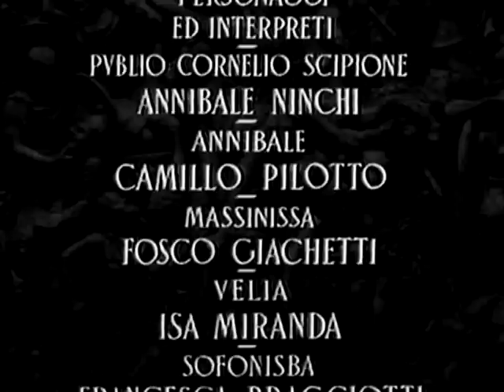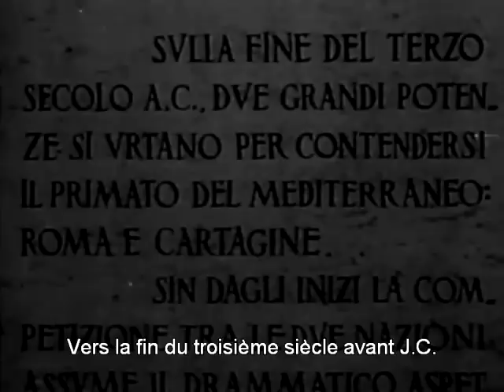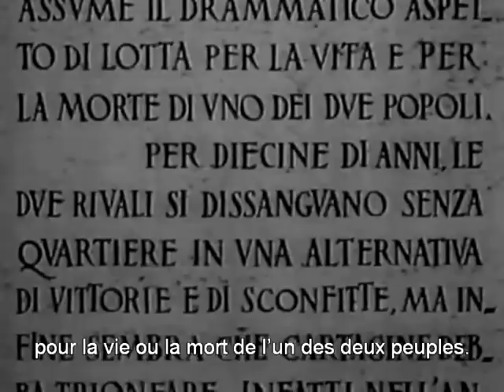Scipion l'Africain Film entier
Selon Tite-Live, les historiens romains faisaient varier le nombre de soldats de 12 000 à 35 000 soldats. Son départ est assombri par une mauvaise nouvelle : le numide Syphax, qui a épousé Sophonisbe, la fille d'Hasdrubal Gisco, a rejoint le camp carthaginois.
En 204 av. J.-C. Scipion est donc en Afrique. Massinissa, qui a été chassé de son trône par Syphax, le rejoint avec une troupe numide de 200 à 2 000 cavaliers. Les débuts de la guerre sont favorables aux Romains mais devant Utique, Scipion échoue. Il réussit à vaincre le général carthaginois Hannon par une ruse : la cavalerie de Massinissa entraîne les troupes carthaginoises dans une embuscade au lieu dit la tour d'Agathocle, où les attend l'armée de Scipion. Hannon perd beaucoup d'hommes dans l'affaire. Entre-temps Hasdrubal lève une nouvelle armée et Syphax se joint à lui. Face à cette menace, Scipion se choisit un nouveau camp à l'est d'Utique, dont l'emplacement sera appelé plus tard Cornelia Castra, où il prend ses quartiers d'hiver.
Les résultats de cette première année de campagne sont mitigés : malgré quelques succès il doit toujours faire face à deux armées, dont les forces combinées sont supérieures aux siennes et ses lignes de communication avec l'Italie sont fragiles. Son commandement est néanmoins prorogé pour l'année 203 av. J.-C.. Les forces carthaginoises et numides campent à quelque dix kilomètres au S.-E. du camp romain. Pendant l'hiver Scipion entame des négociations avec Syphax. Ce dernier pense pouvoir convaincre le Romain d'accepter un compromis : Hannibal évacuerait l'Italie, tandis que Scipion abandonnerait l'Afrique. Les émissaires de Scipion profitent des pourparlers pour observer le camp carthaginois et celui de Syphax, faits de huttes de bois et de feuillage. Au printemps, après avoir, s'il faut en croire Polybe, rompu les négociations pour ne pas s'exposer à des accusations de perfidie, il envoie d'abord Massinissa incendier le camp numide, puis massacre les Carthaginois venus à la rescousse pour éteindre un incendie qu'ils croyaient accidentel. Hasdrubal s'en tire de justesse en prenant la fuite.
La même année, il défait le roi numide Syphax et les troupes carthaginoises commandées par Hasdrubal Gisco lors de la bataille des Grandes Plaines (Magni Campi en latin), près de Cirta. Syphax est capturé peu après et c'est Massinissa, allié de Scipion, qui est le maître de la Numidie. S'il faut en croire Tite-Live, Massinissa a épousé Sophonisbe, dont il est tombé amoureux. Lorsque Scipion exige qu'il lui livre la Carthaginoise, le roi numide préfère donner une coupe de poison à son épouse. Scipion s'empare de Tunis qu'il occupe en 203 av. J.-C..
L'année suivante, en 202 av. J.-C., il vainc définitivement les Carthaginois. Le Sénat de Carthage craint que Scipion ne mette le siège à la cité. Il rappelle alors Hannibal qui était installé dans le Bruttium en Italie. Des pourparlers de paix entre les deux généraux laissent un bref moment entrevoir un arrangement qui pourrait déboucher sur un traité de paix, mais ni l'un ni l'autre ne désirent vraiment cela. C'est sur le champ de bataille que se décidera le sort de la guerre. La bataille de Zama, en octobre 202 av. J.-C., qui oppose d'un côté les Romains, les alliés latins et les Numides et de l'autre les Carthaginois et des mercenaires de Gaule, d'Italie et d'Espagne, est une bataille féroce qui se conclut par la victoire romaine. Les Carthaginois sont obligés d'accepter les conditions de paix imposées par les Romains. Comme le souligne l'historien Jean Favier, « cette victoire sur Carthage change l'échelle des prétentions romaines », « Scipion l'Africain a fait de Rome une puissance méditerranéenne, et de la Méditerranée occidentale un lac romain ».
Scipion reçoit alors le surnom d'« Africain » (Africanus), celui qui a vaincu les Africains, en 201 av. J-C. On précise parfois Africanus major pour le distinguer de Scipion Émilien qui reçut aussi le surnom d'« Africain ».